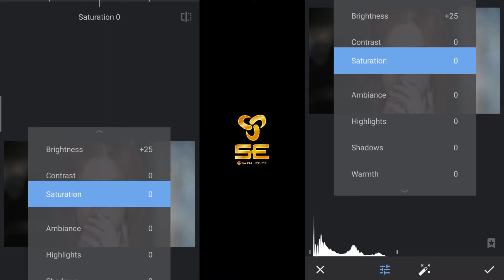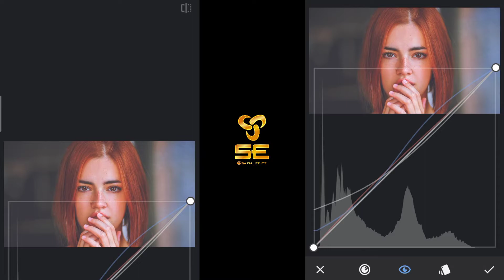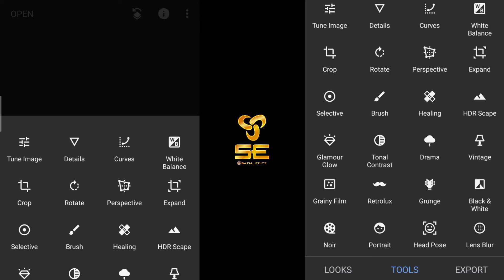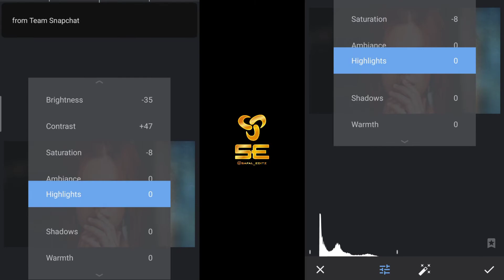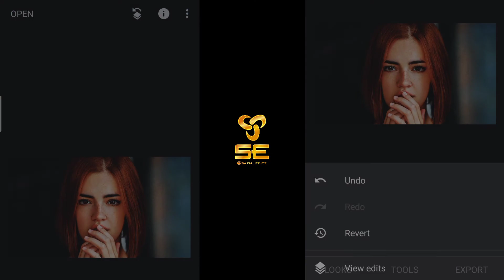Cinematic Tone Snapseed QR Code + Preset | Snapseed Tutorial